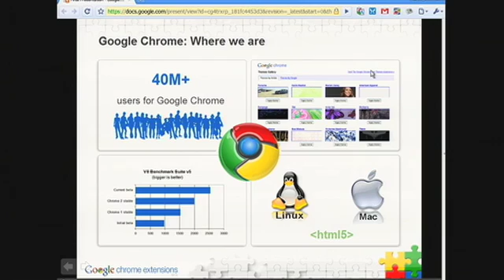Google Chrome Extensions: Launch Event (part 1)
Video Footage from the Google Chrome Extensions launch event on 12/09/09.
In this part, Brian Rakowski, product management director, provides an update on Google Chrome and explains why extensions are important for the Google Chrome team.